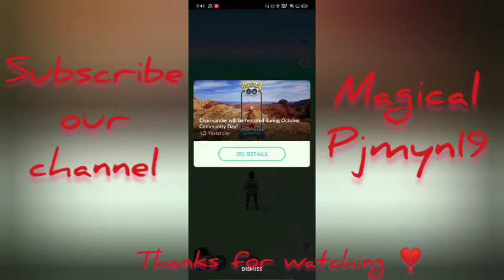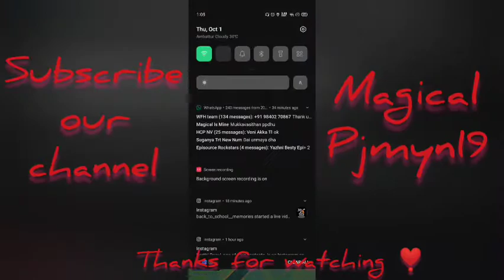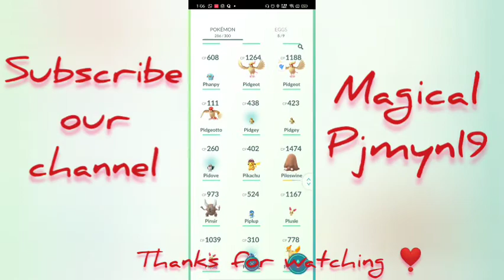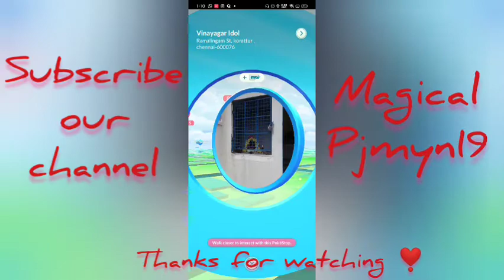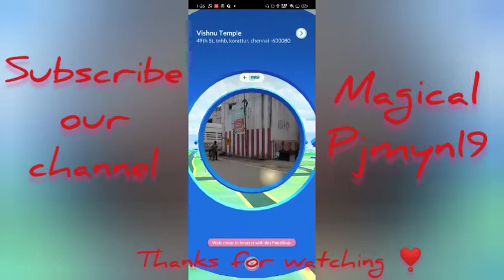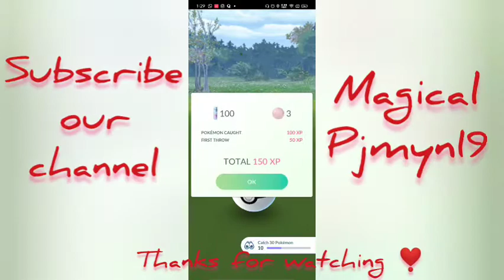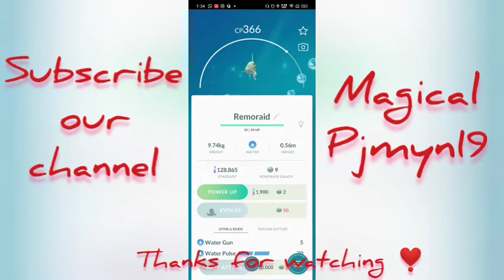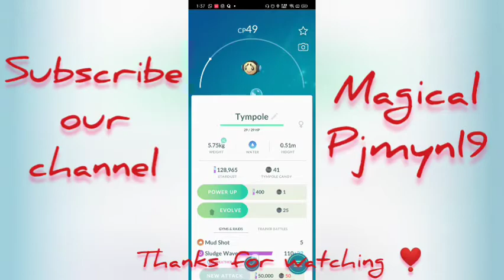PokemonGo evoultions daily strike win in a gym new pokestops fully adventures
Im Pratheepketchem

Travel between the real world and the virtual world of Pokémon with Pokémon GO for iPhone and Android devices. With Pokémon GO, you'll discover Pokémon in a whole new world—your own! Pokémon GO gives you the chance to explore real locations and search far and wide for Pokémon. More and more Pokémon continue to appear around the globe, including rare and powerful Legendary Pokémon.

i post my pokemons evoled videos
here after i post regular videos pics events etc..